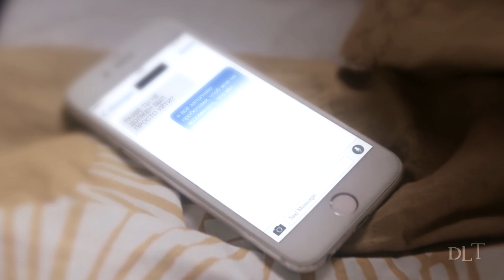taekook; что мы наделали [fmv]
понимание того, "что они наделали" и концовка = вашему воображению

song -
kidd - что мы наделали